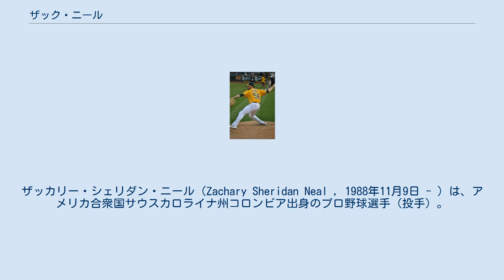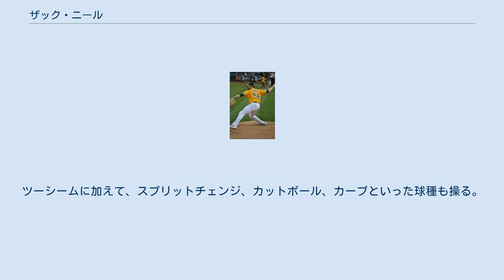ザック・ニール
サム・ヒューストン州立大学出身の野球選手
ザッカリー・シェリダン・ニール（Zachary Sheridan Neal , 1988年11月9日 - ）は、アメリカ合衆国サウスカロライナ州コロンビア出身のプロ野球選手（投手）。
右投右打。
埼玉西武ライオンズ所属。
ニックネームは、「ニーリー（Nealy）」。
 フラワーマウント高校を卒業後、サムヒューストン州立大学やハワード短期大学を経て、オクラホマ大学を卒業。
2010年MLBドラフトにてドラフト17順目でフロリダ・マーリンズから指名されプロ入り。
 2013年シーズン途中、オークランド・アスレチックスとマイナーリーグ契約を結ぶ。
 2016年5月11日、メジャー昇格。
当初は、低いストライク率（3.5）が課題ながら、24試合で6SPとチームに貢献する。
その年、2勝4敗2セーブでシーズンを終える。
 2017年1月18日、アスレチックスを自由契約となるが、権利を放棄し、3Aナッシュビル・サウンズに所属する。
5月24日にメジャー昇格。
その年、オプションにより2回ナッシュビルに戻った末、8月16日のシーズン中に解雇される。
シーズン終了後にフリーエージェントとなる。
 2018年1月6日、ロサンゼルス・ドジャースのスプリングトレーニングへの招待を含んだマイナーリーグ契約を結んだ。
 4月3日にメジャーに昇格したが、4月4日に1試合投げたのみで、4月5日にマイナーへ降格となる。
その後4月17日に、アリエル・ヘルナンデスとの交換トレードで、イバンデル・イザベルとともにニールはシンシナティ・レッズへ放出された。
 レッズでは、3Aのルイビルバッズに所属した。
しかし7月4日、ジェームズ・マリナンとアヌリス・ザバラの2選手との交換トレードで、インターナショナル・ボーナス・プール（海外選手契約金枠）付きでディラン・フローロとともにドジャースに復帰した。
 ドジャースに復帰した後は、3Aのオクラホマシティ・ドジャースで14試合で登板し（うち11試合は先発）、3勝2敗、防御率4.40を記録した 。
10月11日にFAとなった。
 2018年11月22日、NPBの埼玉西武ライオンズと契約した。
 2019年は前年までのエース菊池雄星のMLB移籍などで投手陣が手薄な中、先発投手として起用された。
開幕を一軍で迎え4月2日の対千葉ロッテマリーンズ戦で初登板を果たし6回途中2失点で初勝利を挙げた。
4月24日に一軍登録を抹消されるも、6月20日に再登録され同日の対中日ドラゴンズ戦では2勝目を挙げたのを皮切りに、6月以降は黒星なしという安定した投球でチームの2年連続リーグ優勝に貢献した。
リーグ優勝が懸かった9月24日の対ロッテ戦（ZOZOマリンスタジアム）で先発を任されると再登録後11連勝となる12勝目を挙げた。
外国人投手のシーズン11連勝は史上4人目のタイ記録であり、球団では1983年の高橋直樹以来36年ぶり4人目、球団の外国人投手では1988年に郭泰源がマークした10連勝を抜き最長となった。
この試合は6回3失点とQSを達成し、12-4で西武が勝ち、1997年・1998年以来21年ぶりの連覇に貢献した。
9月は防御率0.66、4勝0敗、四球0の大活躍で自身初の月間MVPを受賞した。
 2020年は前年の活躍を評価されて球団では25年ぶり、郭泰源以来となる外国人投手の開幕投手となり、6回無失点の好投でシーズン初勝利を手にする。
7月17日の対東北楽天ゴールデンイーグルス戦でも白星を挙げ、シーズンを跨いだ外国人投手の連勝記録を13に伸ばし、郭泰源と並んで球団最多タイ記録となった。
しかし同31日の対ソフトバンク戦で敗戦投手となり記録更新とはならなかった。
この年はシーズンを通してローテーションで投げ続けたものの前年と比べゴロアウト率が53.7%→46.6%、与四球率が1.35→2.81と本来のゴロを打たせて取るピッチングができず、開幕戦で無失点に抑えて以降は14試合連続で2失点以上を喫するなど複数失点が目立った。
21試合の先発で6勝8敗、防御率5.22という成績でシーズンを終えた。
 2021年はCOVID-19流行の影響による入国制限で来日が4月2日とな...